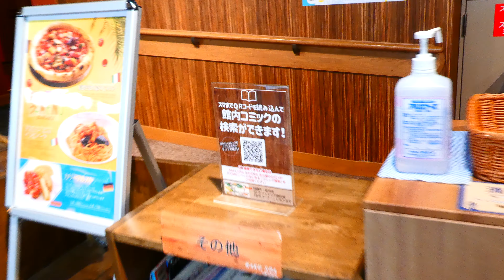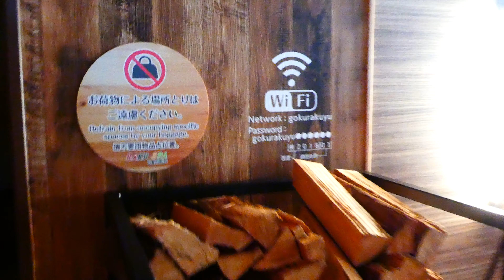2/10 超探訪!【RAKU SPA GARDEN 名古屋（らくスパガーデン名古屋）】に行ってきた!（BOOKコーナー（呪術廻戦）・フリーコーヒー・ウッドデッキ・リクライニング） 2021.8.29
ふつうのお風呂屋さんじゃない！
RAKU SPA GARDEN 名古屋は自由な過ごし方で、どんな方でもRAKU SPA GARDEN 名古屋を満喫していただけます！